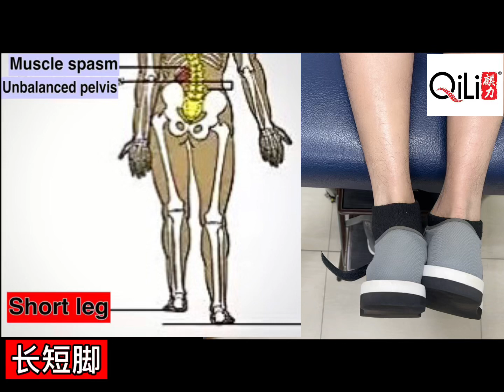长短脚矫正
QILI FASCIA RESTORE SDN BHD
麒力中医整骨院（吧生总部）
地址在吧生，KLANG
📍No.53，Lorong sentosa 4 Taman Bayu Tinggi，41200 Klang ，Selangor

请用waze 搜 “QILI FASCIA RESTORE”能带你到达目的地

⏰Time：10am-7pm
monday-off
Tuesday - Saturday
Sunday 10am-2:30pm

麒力整骨院（🇺🇸美国纽约总部）
麒力整骨院（🇦🇺澳洲悉尼总部）
麒力骨美小颜（🇨🇳中国上海总部）
麒力骨美小颜（🇨🇳中国山东总部）
麒力整骨院（🇳🇴挪威总部）
麒力骨美小颜（🇸🇬新加坡总部）
麒力整骨院（🇨🇦加拿大温哥华总部）